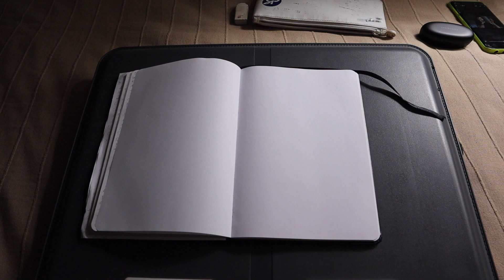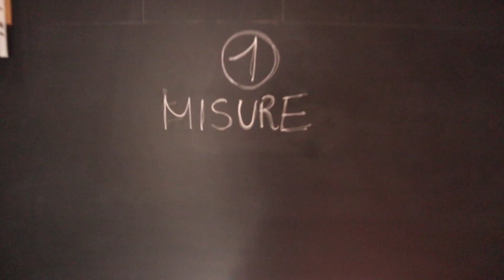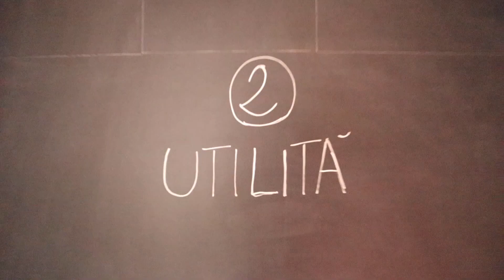COME scegliere lo ZAINO da VIAGGIO PERFETTO [imbranati in viaggio] - Dvlog#39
come scegliere lo zaino da viaggio perfetto? 3 cose che deve avere lo zaino che ti porti in viaggio...

Da imbranata in viaggio non avevo senso pratico travel che mi permettesse di scegliere lo zaino da viaggio perfetto ma negli ultimi viaggi ho acutizzato questo senso e in questo daily vlog provo a rispondere a questa domanda...

TANTA FANTASIA

UNA MAREA DI IDEE

CAOS ed editing

E VIA PER LA MIA STRADA

🎥Mi ripendo con:
Canon M50

🎙Mi microfono con:
RODE MICRO

🦍Mi Gorillapod con:
joby 3kg

🗜inoltre mi cavalletto con:
GIOTTOS VT806